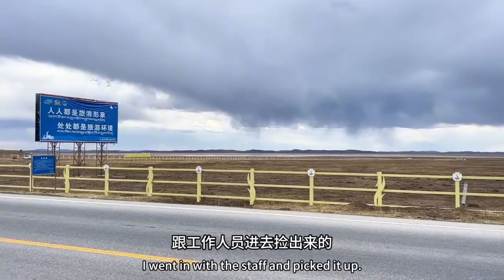单人摩旅到甘南，晚上露营做饭不小心倒了半罐盐，吃了半夜可惨了